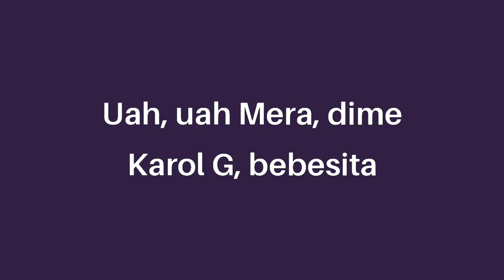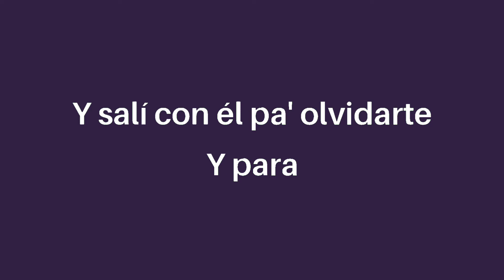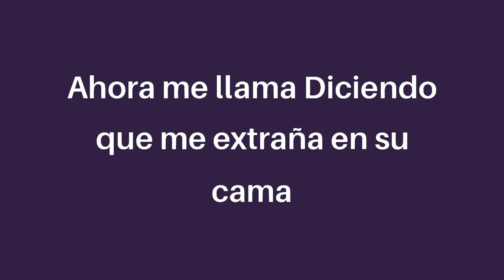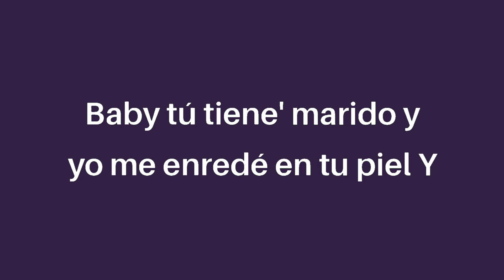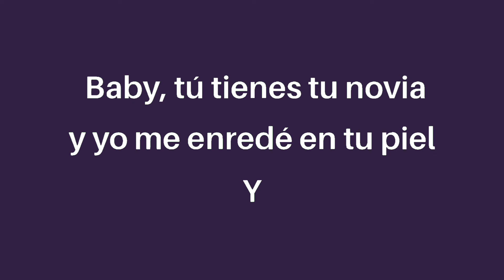KAROL G, Anuel AA - Culpables (letra/lyrics)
[07/02, 16:37] Raaa
[07/02, 16:38] Raaa

Uah, uah
Mera, dime Karol G, bebecita
Anuel (oh-oh)
Real Hasta la Muerte ¿oí'te, bebé? (oh-oh, oh-oh)

Baby, tú tiene' marido y yo me enredé en tu piel (uah)
Y tú te enamoraste de mí, baby, yo ya lo sé (uah)
Y él te falló, pero tú le fallaste también
Y la traicione' se pagan con otra traición también

Baby, tú tienes tu novia y yo me enredé en tu piel
Y tú te enamoraste de mí, baby, yo ya lo sé
Que ella te falló, pero tú le fallaste también
Las traiciones se pagan con otra traición también

Tú ere' infiel, eh
Te gusta ganar, no te gusta perder (perder)
Y lo' marido' son bueno' amante cuando están traicionando su mujer (mujer)
Y la' traicione' te marcan, y nunca te olvidan (uah)
Y te cambian la vida
Y si no te fallan en la entrada, te fallan en la salida
Y no te cambian por algo mejor, te cambian por algo más rico
Bebesita, bonita, blanquita, bien rica como Lynette Chico
Tocándote, y mordiéndote to'a y rompiéndote
Ahogándote, apretándote to'a, estrujándote, uah

Él sólo me cobra en mi parte
Nos dieron ganas de irnos pa' la calle, eh (uh)
Y salí con él pa' olvidarte
Y para recordar lo que es un buen amante, uh
Siempre que no' vemos
No' reímos, de hablando la pasamos bueno
Siempre que lo hacemo'
No podemo' evitar las gana' que tenemo'
Él y yo nos queremo'
Pero claro está que en el amor no creemos
Ay, qué rico como él y yo nos damos
Ahora me llama
Diciendo que me extraña en su cama
Pero pa' mí no existes, bebé, te olvidé
Quieres prometerme, pero ya lo sé, uoh
Que el que falla una vez, te falla dos y tres

Oh-oh-oh-oh, no
Oh-oh-oh-oh-oh, eh-eh-eh
Oh-oh-oh-oh, no
Oh-oh-oh-oh-oh, eh-eh-eh
Oh-oh-oh-oh
Oh-oh-oh-oh-oh
Oh-oh-oh-oh, no te cambian por algo mejor
Oh-oh-oh-oh-oh

Baby, tú tiene' marido y yo me enredé en tu piel

Anuel (oh-ohph-oh)
Real Hasta la Muerte ¿oí'te bebé?
Mera, dime Karol G
Los Intocables, Los Iluminatis
Brrrr, oah (oah-oah)
El dios del trap, ¿oí'te bebé?
Chris-Chris Jeday
Chris Jeday
Gaby Music
Gaby Music
Desde Puerto Rico a Colombia, Los Ilumintai, brrr
Karol G, uah-uah